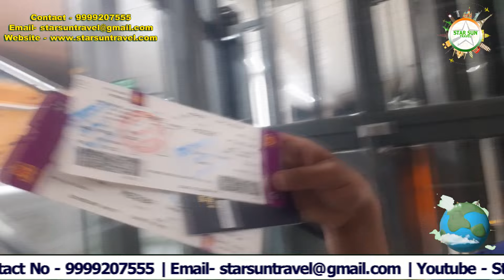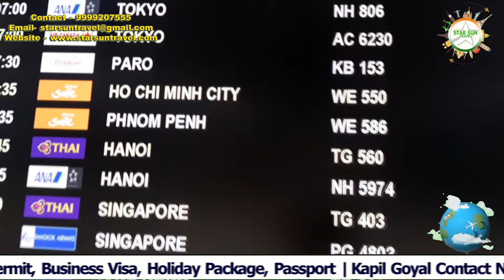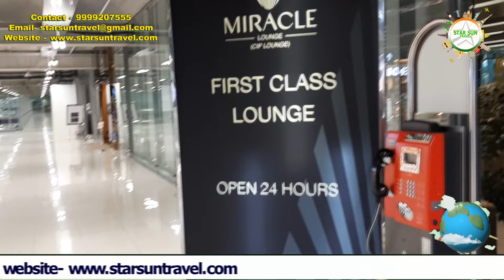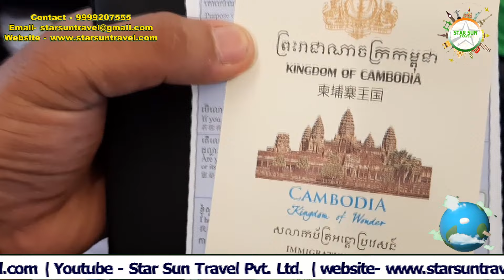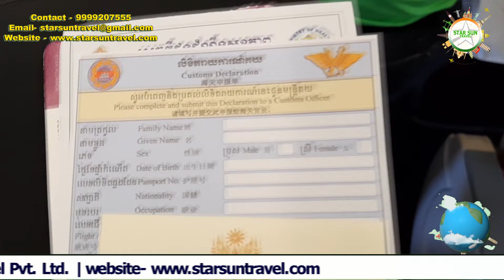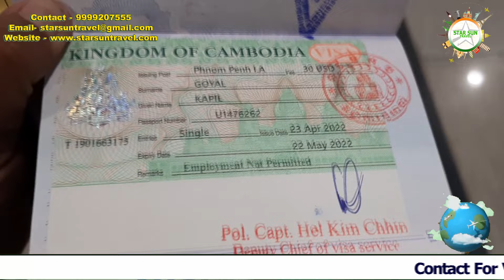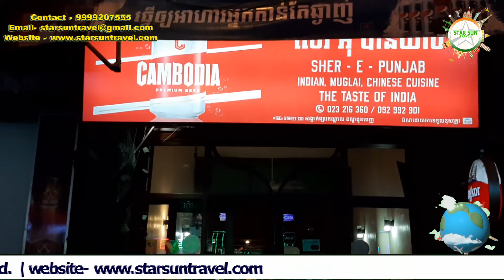My Cambodia Trip From India 2022 | Cambodia Visa For Indian | How to Go Cambodia From India In Hindi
How To Go Cambodia From India
Cambodia Visa On Arrival
Cambodia Nightlife, Disc, Hotel, Pub, Flights
Cambodia Visa On Arrival For Indians
How To Apply Cambodia Visa In Hindi
How To Go Cambodia Via Thailand

About this video- Dosto Aaj Ki Is Video Me Maine Aapko Cambodia Ki Latest Travel Updates or Latest Flight Updates Di Hai Ummeed Hai Aapko Ye Video Bahut Hi Jyada Pasand Aayegi Thank You So Much….